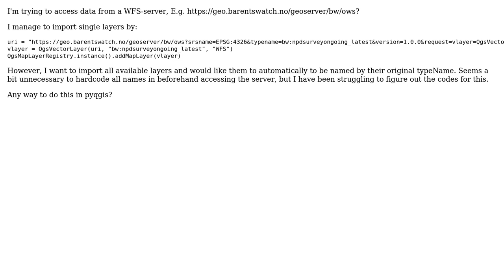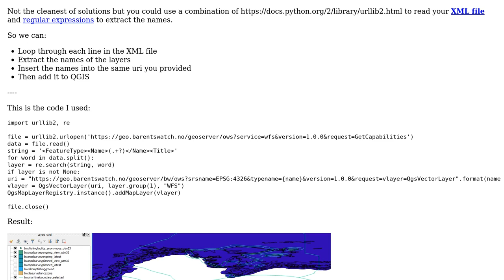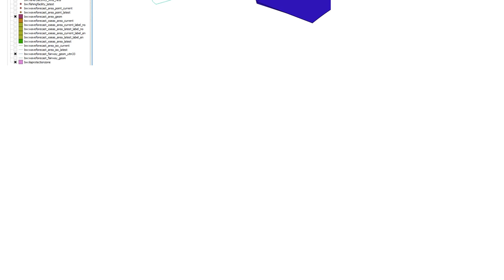GIS: Importing all layers available on server for WFS in PyQGIS? (2 Solutions!!)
GIS: Importing all layers available on server for WFS in PyQGIS?

With thanks & praise to God, and with thanks to the many people who have made this project possible! | Content (except music & images) licensed under CC BY-SA | Music | Images & others | With thanks to user Sigurd user PolyGeo user Joseph and the Stack Exchange Network Trademarks are property of their respective owners. You are responsible for your own actions.